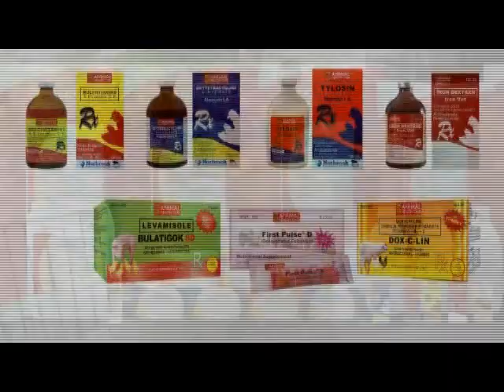Introduction to Hog Raising -Unlad Kabuhayan Kasama ang B-MEG- B-MEG Premium Hog Raising